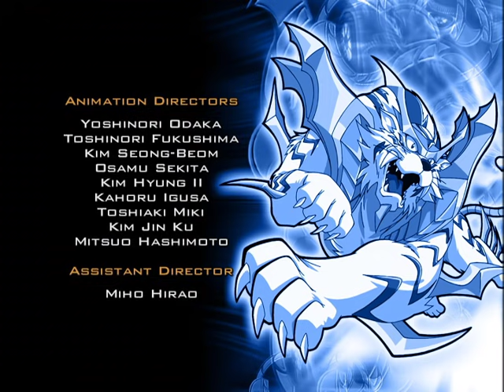BEYBLADE GREVOLUTION ES-LA Episodio 32: ÍDOLO DEL BEYBLADE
Un boletín noticioso anuncia que la BBA fue vendida y transformada en una nueva liga profesional, llamada BEGA y que el Sr. Dickenson ha renunciado a su puesto de presidente. Los chicos van en búsqueda de su viejo amigo y exigen explicaciones. Avergonzado, el Sr. Dickenson revela que la directiva de la BBA completó los planes de vender la liga mientras él estaba ocupado con el Campeonato Mundial. Tyson resuelve aparecerse en la conferencia de prensa del día siguiente y descubrir quien está detrás del complot. Pero en la rueda de prensa, se topa con la nueva cantante sensación, MingMing, quien anuncia no sólo que ella es la nueva mascota oficial de la liga BEGA, sino también que está situada en el tope del ranking de profesionales de Beyblade. Tyson la reta a una bey-batalla y MingMing acepta con al condición de que Tyson derrote a su banda completa. ¿Podrán Tyson, Max y Daichi ser capaces de vencer a la banda bey-batalladora y enfrentarse a un viejo enemigo?